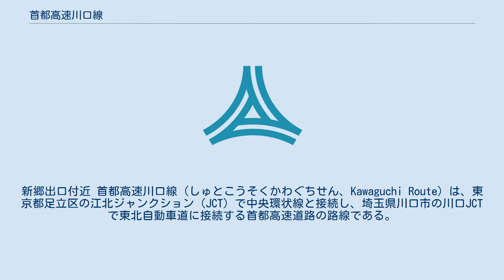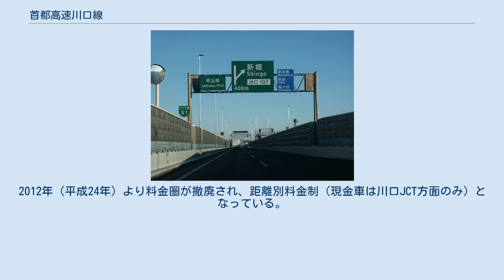首都高速川口線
新郷出口付近 首都高速川口線（しゅとこうそくかわぐちせん、Kawaguchi Route）は、東京都足立区の江北ジャンクション（JCT）で中央環状線と接続し、埼玉県川口市の川口JCTで東北自動車道に接続する首都高速道路の路線である。
 道路法上の路線名は東京都道242号高速葛飾川口線及び埼玉県道242号高速葛飾川口線であり、本路線に加えて連続する中央環状線の小菅JCTから江北JCTまでの区間が指定されている。
また、都市計画法上の都市計画事業としての名称は、東京都市計画道路都市高速道路足立線である。
 1987年（昭和62年）の当路線の開通により、北は東北地方の青森県青森市から南は九州地方の熊本県八代市までが高速道路により直結された。
 S1 大半が埼玉県内を通る路線のため路線番号に「S」がついているが、全線が東京外環自動車道以南であるため、東京線の料金圏であった。
2012年（平成24年）より料金圏が撤廃され、距離別料金制（現金車は川口JCT方面のみ）となっている。
 24時間交通量（台）　道路交通センサス （出典：「平成22年度道路交通センサス」・「平成27年度全国道路・街路交通情勢調査」（国土交通省ホームページ）より一部データを抜粋して作成）